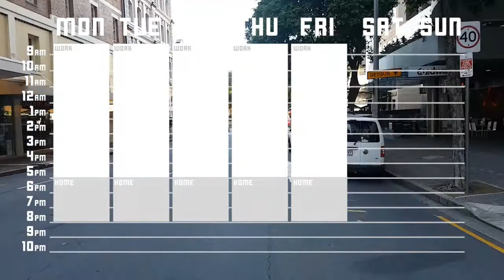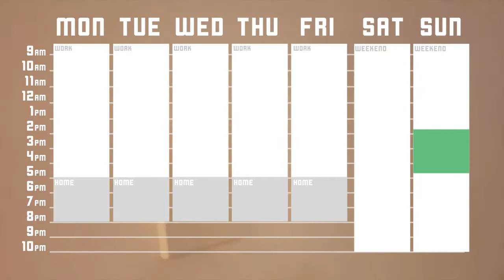Flatground Friday S01E01 | Pilot Episode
Alright, skate champions! This is my pilot episode for a new weekly series: Flatground Friday. Let me know what you think, provide any pointers, advice or general chat down in the comments.

Song: BOND EXPERT
Artist: YUNG $OX